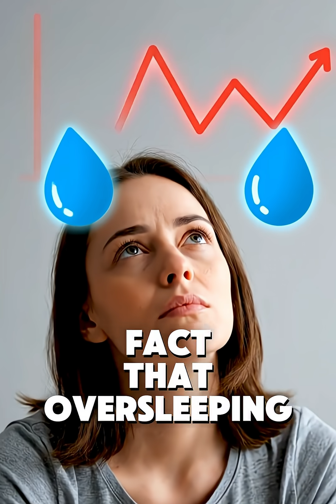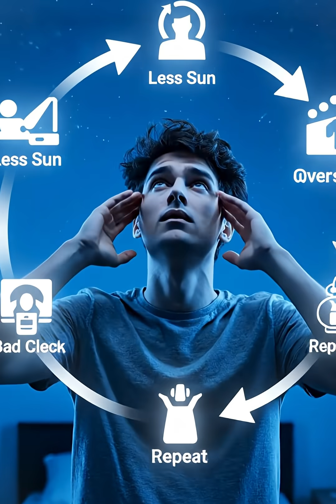Why Do We Feel More Tired After Sleeping Too Much?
Ever wake up more tired after “bonus” sleep? Here’s why your brain hates oversleeping.
Oversleeping messes with your circadian rhythm, hormones, and energy cycles—causing grogginess, mood dips, and “social jet lag.” Learn how timing beats total hours for real rest.
🌅 More brain-hacking tips on our channel—don’t miss the next drop!